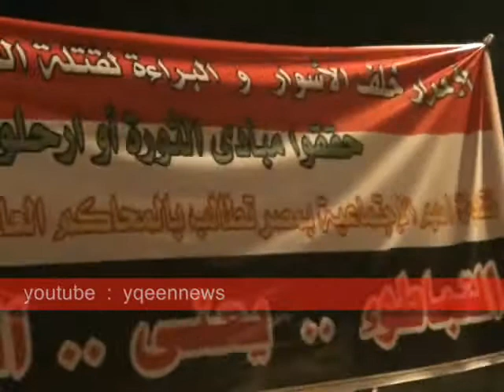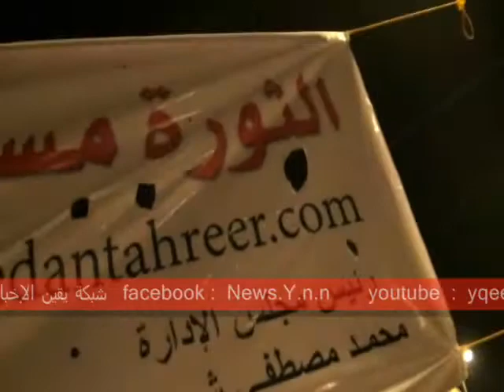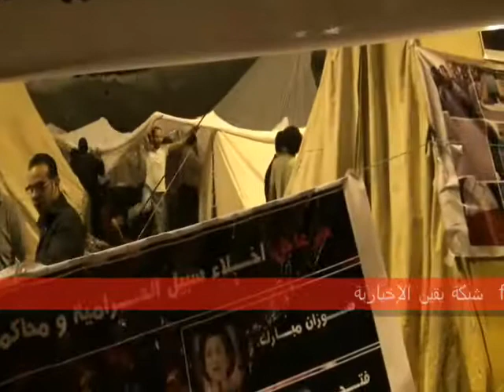مشهد للميدان قبل قدوم جمعة 8 يوليو بساعات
مشهد للميدان قبل قدوم جمعة 8 يوليو بساعات وهو يمتلئ و يتزايد بالأعداد